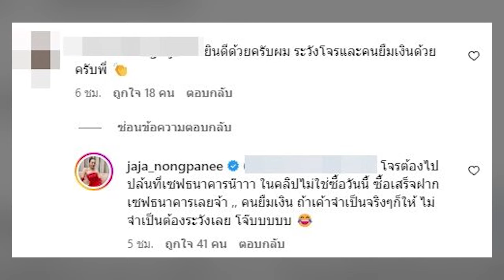เปย์ทองแท่ง 100 บาท! พ่อจ๊ะ นงผณี หายป่วยแล้ว จัดหนัก ซื้อทองแท่ง เปย์ ลูกสาว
หลังจากก่อนหน้านี้นักร้องลูกทุ่งชื่อดัง “จ๊ะ นงผณี” หามตัวคุณพ่อส่งโรงพยาบาลเข้าห้อง ICU อย่างเร่งด่วน เนื่องจาก ท่านตัวแข็ง ลิ้นจุกปาก อึแตก ฉี่แตก และไม่รู้สึกตัว ซึ่งต่อมาคุณพ่อจ๊ะนอนพักรักษาตัว จนตอนนี้อาการดีขึ้นตามลำดับ และกลับมาใช้ชีวิตตามปกติได้แล้ว